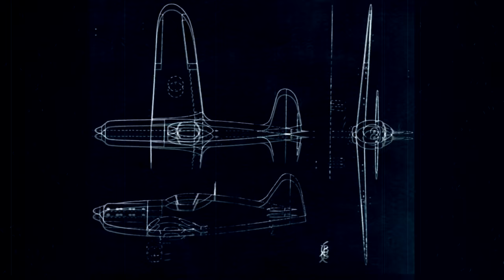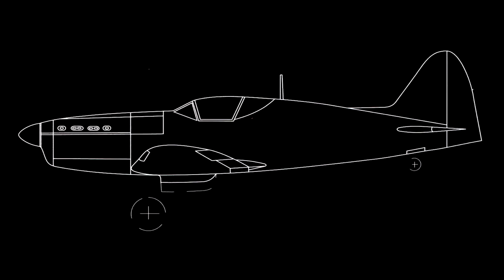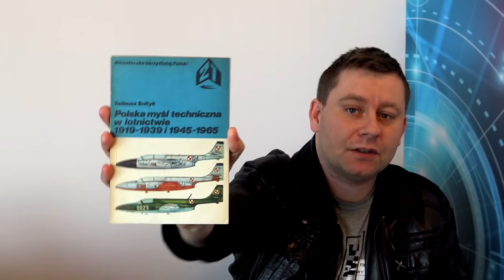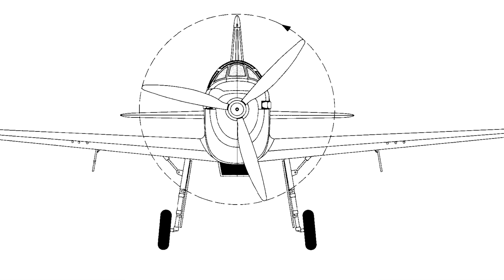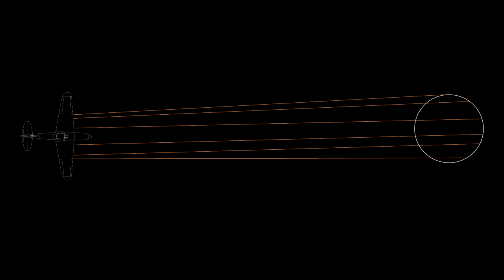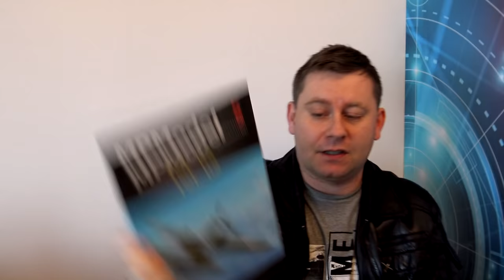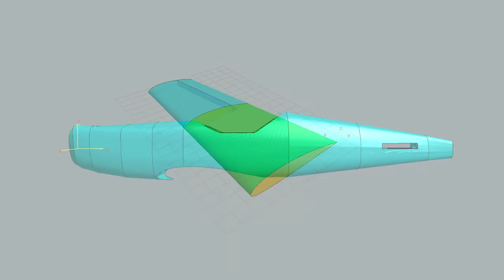PZL.55 - to miał być sanacyjny Spitfire!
0:00 - Intro
0:16 - Polskie myśliwce w 1939 roku
0:37 - Era silników widlastych
1:19 - Silniki widlaste w Polsce
1:47 - Projekty PZL
2:12 - PZL.55 czy PZL.62?
2:33 - Kadłub
3:18 - Doświadczenie ze sportu lotniczego
3:51 - Silniki Hispano-Suiza 12
4:50 - Chłodzenie cieczą
6:12 - Śmigło i silnik Allison
6:37 - Kolektor wydechowy
7:03 - Podziękowanie Patronom
7:22 - Skrzydła
7:51 - Sloty w myśliwcu?
8:07 - Podwozie
9:17 - Uzbrojenie
10:04 - Karabiny vs. działka
10:42 - Uzbrojenie na kadłubie czy w skrzydle?
11:14 - Zbieżność rozrzutu
11:47 - Koncepcje zbieżności
12:44 - Malowanie
13:34 - Niesymetryczne szachownice
14:10 - Los koncepcji PZL.55
15:01 - Podziękowanie dla modelarzy
15:48 - Prezentacja modelu RC PZL.55
17:16 - Części drukowane 3d
17:38 - Dane modelu
18:20 - Chowane podwozie modelu
18:44 - Mocowanie płata modelu
19:17 - Barwy modelu
19:40 - Model w locie
20:00 - Zaproszenie na kanał WINGS i zakończenie